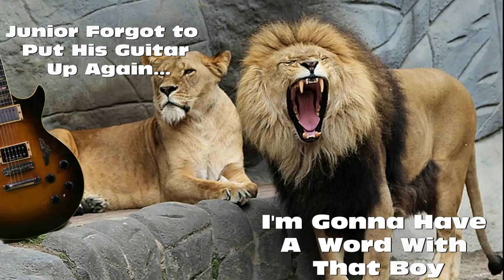First Blush Tricked Out Photo's! Photography Sheer Fun! Tutorials Coming! Bam!! How 'bout dat!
New channel. New ideas! Got some ideas of your own...Put 'em in the comments. Tell me what you want to know and we'll make a video on it...KOOL!!